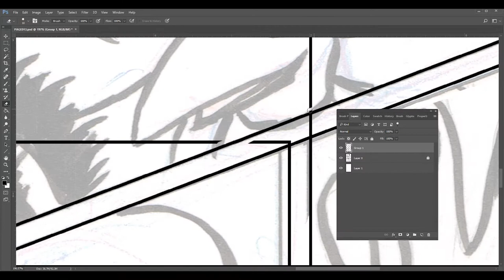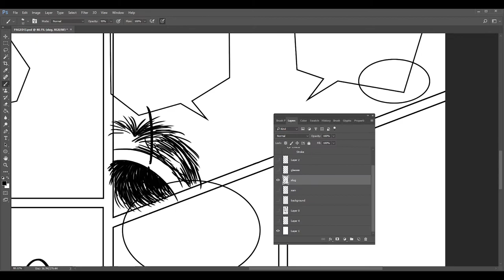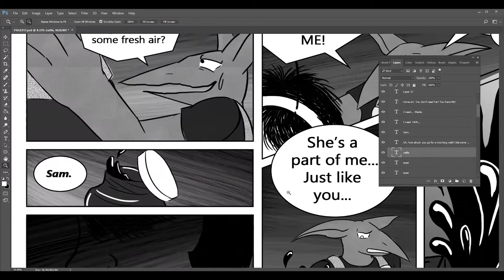Speed Draw: Slug At Work Page 13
Short one today because I didn't record the coloring for this page X(

While the comic is still on hiatus, I'm posting speed draws of all the pages from 9 to present. (I never took footage of the first 8 pages)